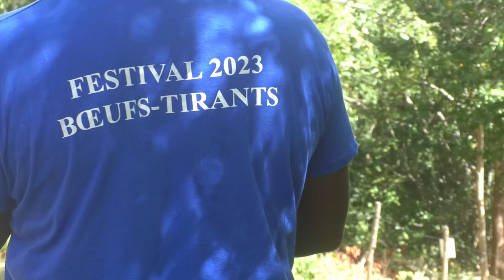Chronique d'une Passion : L'art de la course de chars à Bœufs avec Alain THIMALON